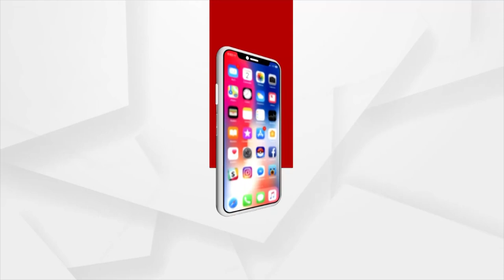ଯୁବକ ଓ ଅନ୍ୟ ଦଳର ଅସନ୍ତୁଷ୍ଟଙ୍କୁ ଟିକେଟ ଦେବ କଳିଙ୍ଗ ସେନା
ଯୁବକ ଓ ଅନ୍ୟ ଦଳର ଅସନ୍ତୁଷ୍ଟଙ୍କୁ ଟିକେଟ ଦେବ କଳିଙ୍ଗ ସେନା : ହେମନ୍ତ ରଥ, କଳିଙ୍ଗ ସେନା ସଭାପତି